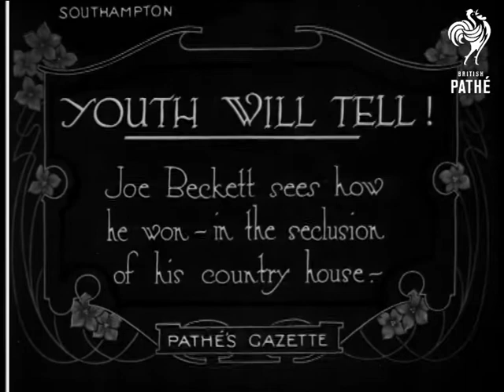Joe Beckett At Home (1920)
Southampton, Hampshire.

Intertitle: "YOUTH WILL TELL!  Joe Beckett sees how he won - in the seclusion of his country house".

Various shots of boxer, Joe Beckett helping three men fix a wooden post to the edge of a wooden platform built in a garden - they could be constructing a private boxing ring for Beckett to train in.  C/U of Beckett sitting in a deck chair reading a newspaper.  C/U of Beckett smiling rather awkwardly for the camera.  M/S of Beckett and another man walking up a driveway lined with greenery.
 FILM ID:216.21